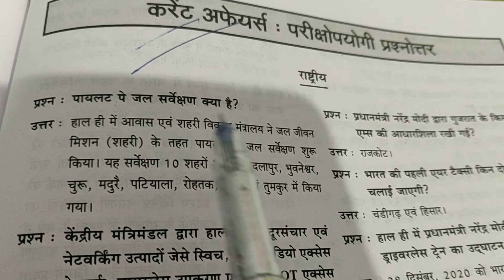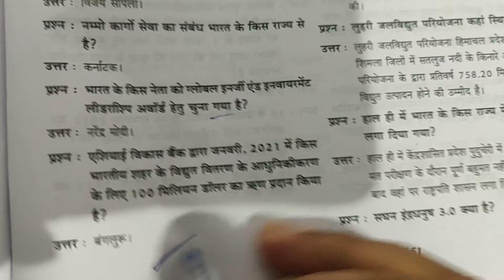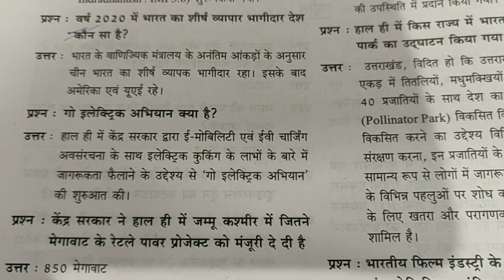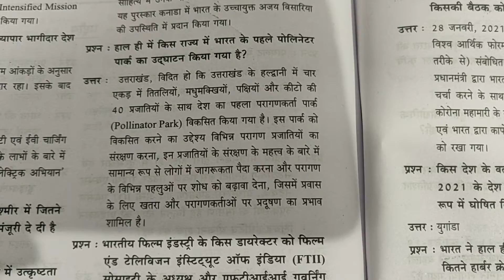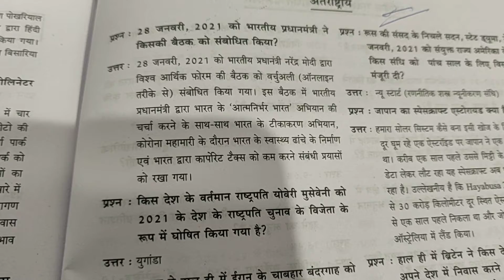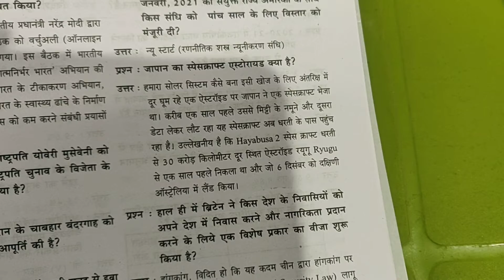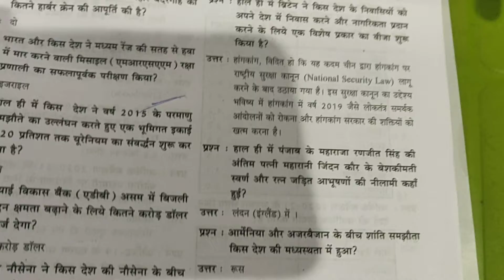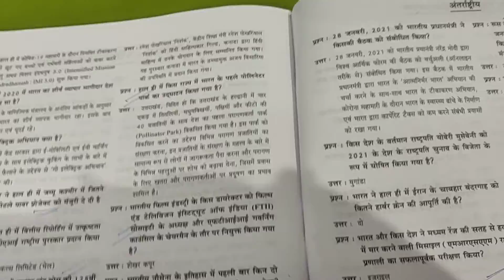Important current Affairs Questions for UPSC and BPSC or JPSC